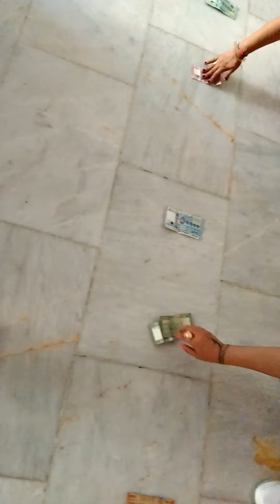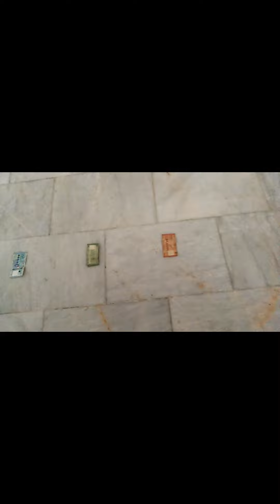PINOY PARLOR GAMES 😂 (SYEMPRE SUPER SAYA😅)